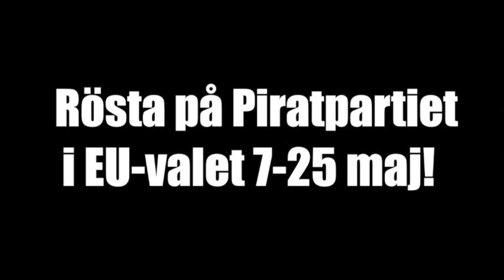Rösta på originalet! Rösta på Piratpartiet!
Christian Engström (PP) mot Gunnar Hökmark (M) i EU-debatten i Europahuset, Stockholm 9 maj 2014.